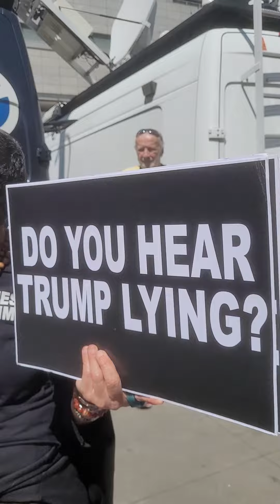Outside NYC Court ; President Trump is inside while Jury is being picked for Stormy Daniels case!